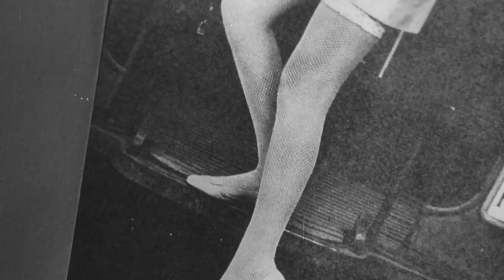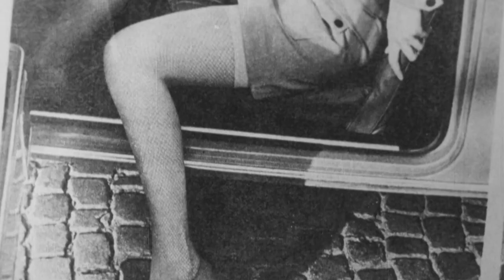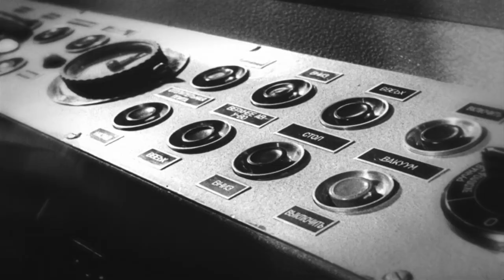Junk Riot - Untouched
Music video for "Untouched" by Junk Riot from their debut album HEADACHE
Directed and edited by Valter Nõmm
Filmed by Valter Nõmm and Paul Emmet
Special thanks to Mari Makarov